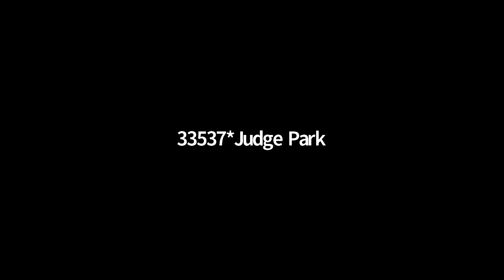TOC21 PFS Doubles Gunn CJ vs Delbarton BS